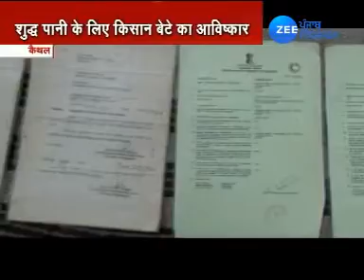ZPHH- WATER PURIFIER INVENTED BY FARMERS OF KAITHAL